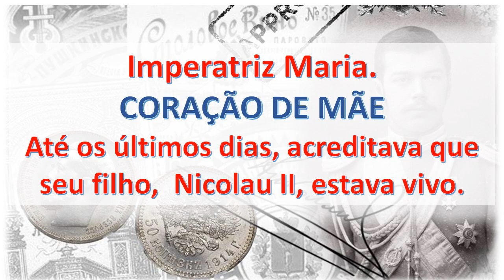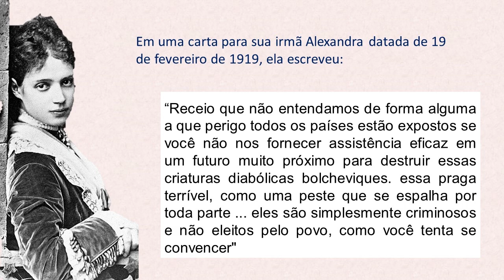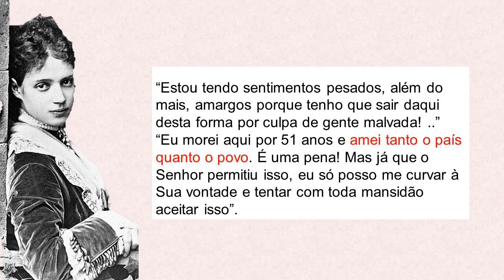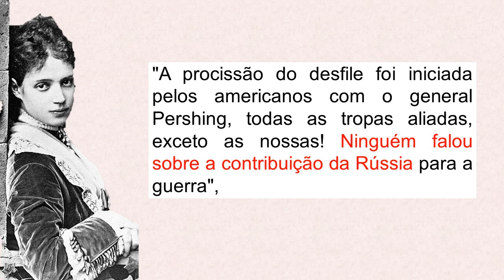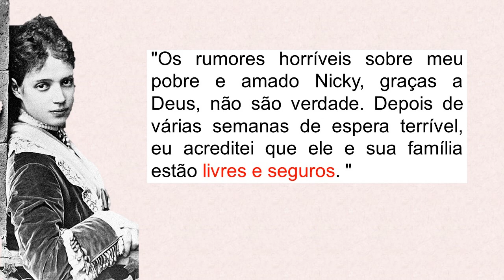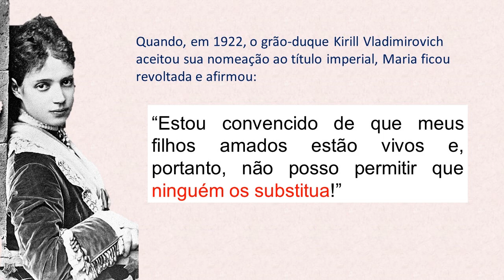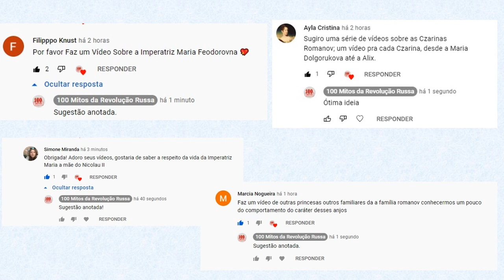Imperatriz Maria. CORAÇÃO DE MÃE - Até os últimos dias, acreditava que seu filho estava vivo.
Maria Sophia Frederica Dagmar era filha do Príncipe Herdeiro da Dinamarca e da Rainha Louise. Era a mãe do Imperador Russo Nicolau II.
Em setembro de 1866 ela chegou à Rússia e se converteu à ortodoxia com o nome de Maria Fedorovna. No mesmo ano ocorreu o casamento de Maria Feodorovna e do Grão-Duque Alexandre Alexandrovich. O casamento acabou sendo extremamente bem-sucedido Maria Fedorovna e Alexandre III formavam um casamento exemplar e surpreendente de acordo e constância de afeto. Ambos tinham a vida voltada para o bem do povo, a caridade e o incentivo a arte.
Com a eclosão da revolução na Rússia a imperatriz maria teve sua vida arruinada. Por muito tempo, a imperatriz viúva continuou a acreditar que seu filho Nicolau II e sua família foram "milagrosamente salvos".